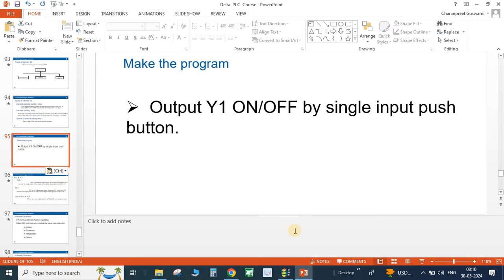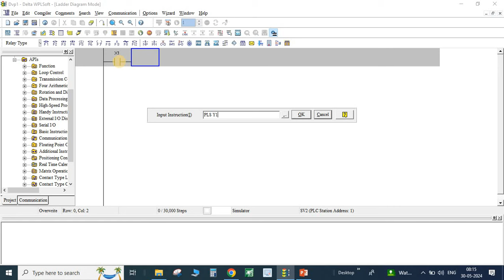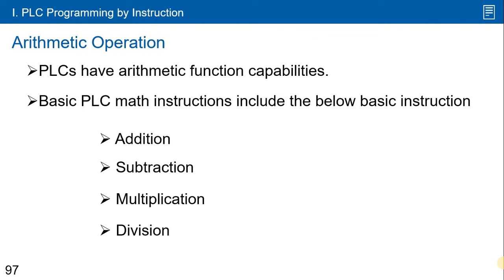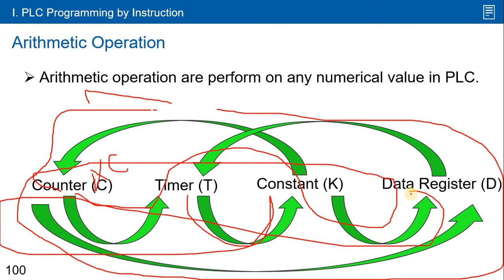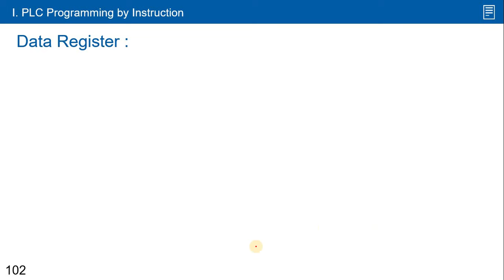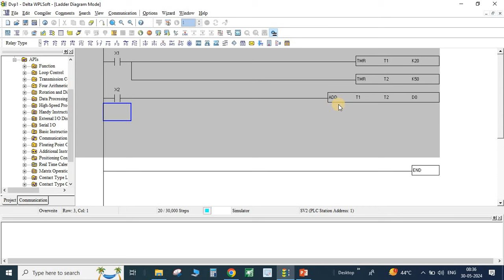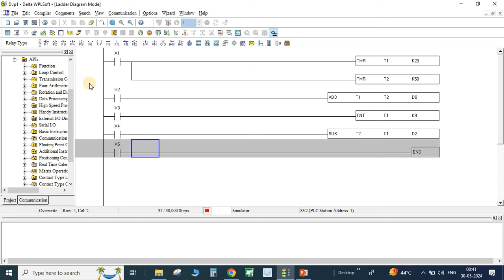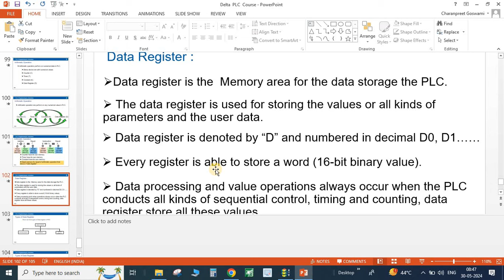PLC Programming Example Part-7 | Arithmetic Operation Programming in PLC | PLS & PLF Instruction PLC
Video explain about plc programming and use of instruction in PLC programming. Video explain the PLS and PLF instruction. Use of PLS and PLF instruction in PLC.
Arithmetic operation such as Addition, Subtraction, Multiplication and Division.
Addition, Subtraction, Multiplication and Division  Programming in PLC.